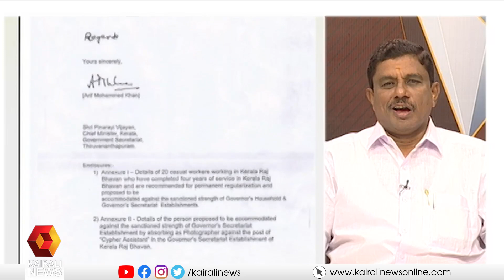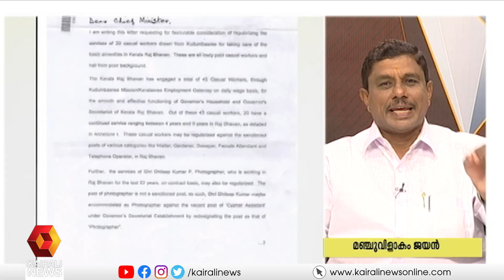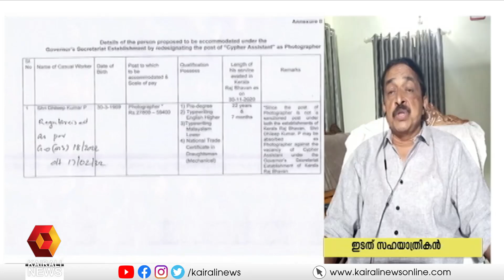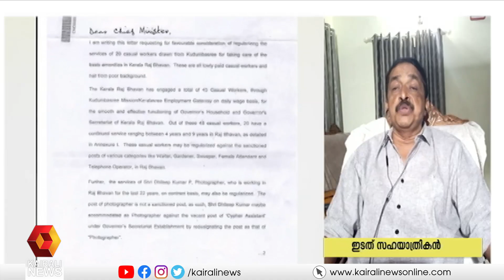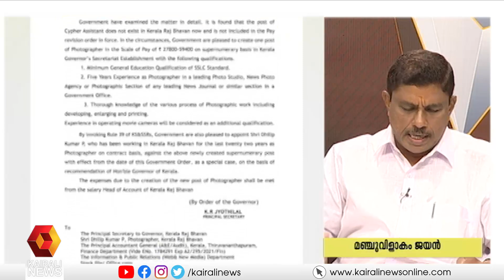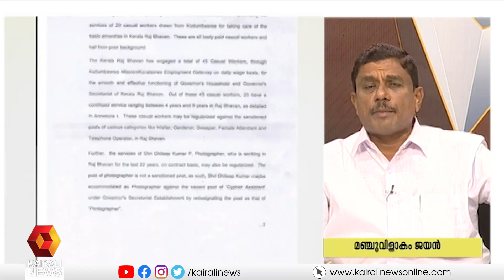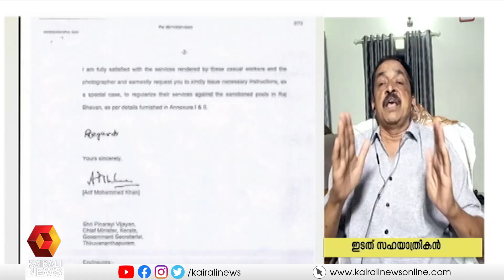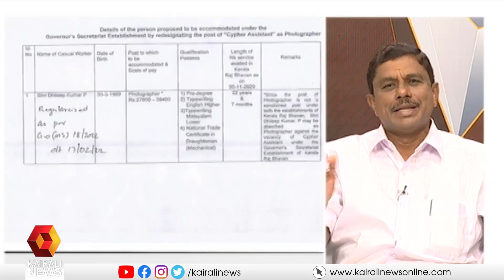ഗവർണർക്ക് ശുപാർശയാകാമോ ? | Todays Debate | Kairali News